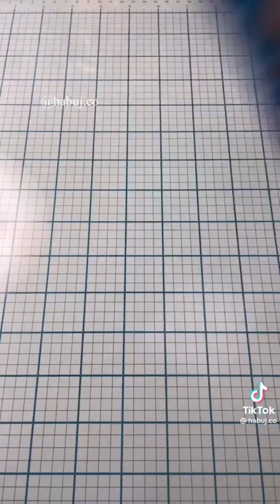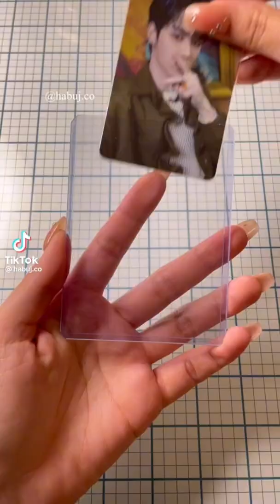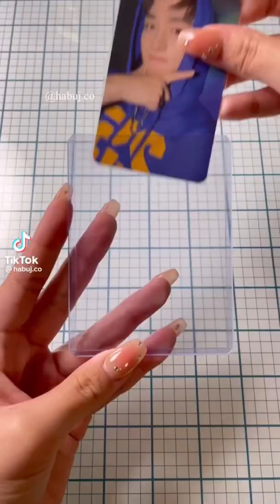[ASMR] Making And Packaging Card Holder😉👍🏻/Tiktok